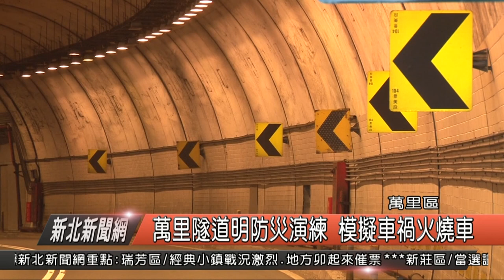萬里隧道明防災演練 模擬車禍火燒車